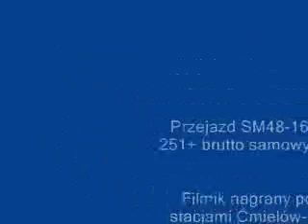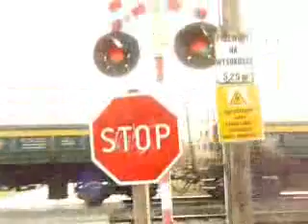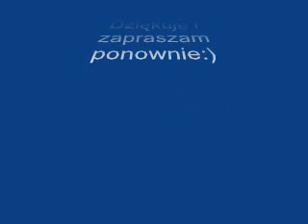Przejazd składu towarowego SM48+TEM2 z wagonami samowyładowczymi w kierunku Sandomierza:)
Przebywajac w okolicach Ćmielowa w pobliżu lini kolejowej usłyszałem gwizd loka i gazem do najblizszego przejazdu. To co powstało zobaczycie, a ze miałem mozliwosc to nakreciłem trzy filmiki tego samego składu w róznych miejscach:)Pozdrawiam